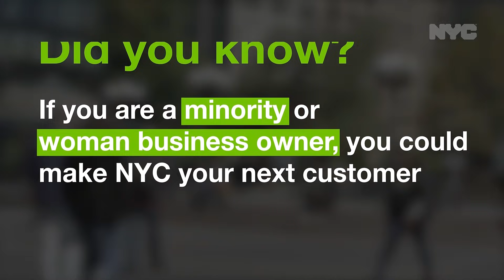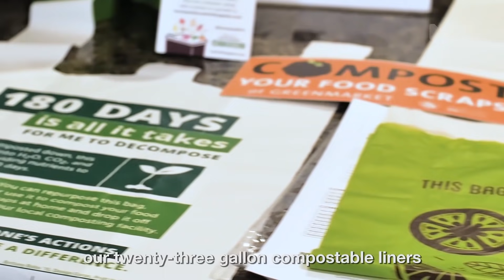M/WBE Certification Success Stories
The City spends up to $17 billion per year on goods and services. Getting certified as a Minority and/or Woman-owned Business Enterprise (M/WBE) will help you compete for these opportunities and access exclusive programs to help your small business grow.

More than 9,000 businesses currently benefit from New York City certification, and the City is committed to:

* Award $20 billion in City contracts to M/WBEs by the end of Fiscal Year 2025

* Award 30 percent of the value of City contracts to M/WBEs by the end of Fiscal Year 2021